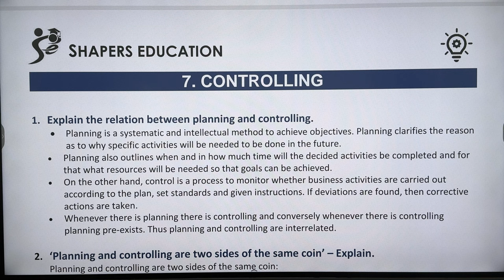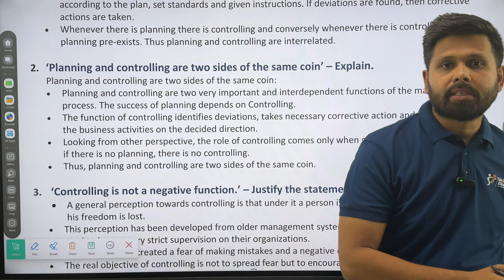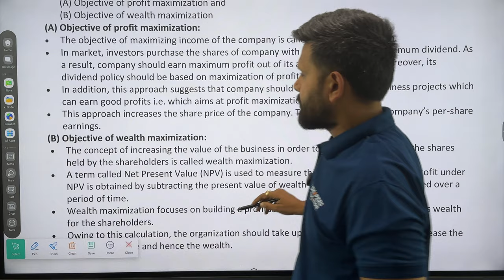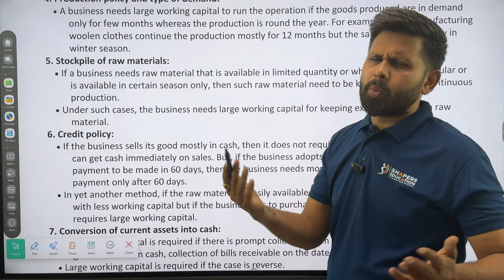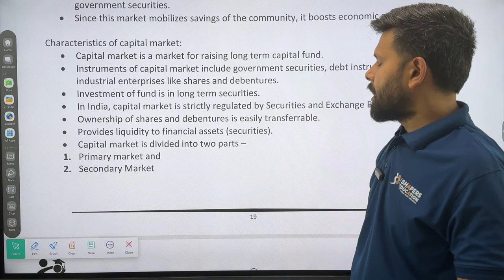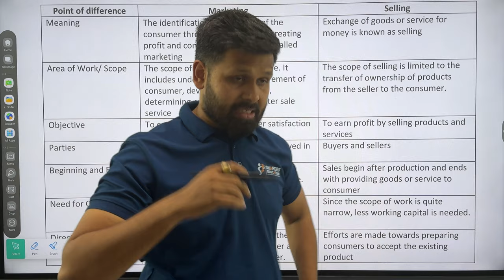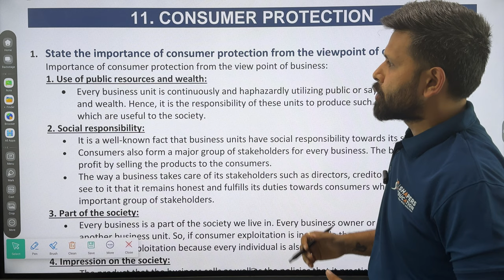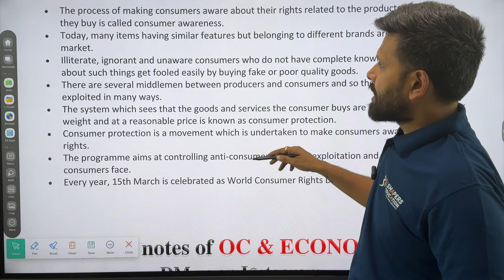IMPORTANT QUESTIONS 2024 (Part 2)| Organisation of commerce | 3 marks Questions | Latest Blue Print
Hello Shaparites!

In the above video, we have shared the most important and the most probable questions which can come in exams for 12 standard Gujarat board 2024. The above video specifically for organisation of commerce and management for 12 standard Gujarat board. The video contains only five mark questions, and as per the latest blueprint provided by Gujarat secondary and higher secondary board of education.

We have launched our app

Shapers online learning

It is available on playstore ( android phones ) and windows ( laptops ).

All pdf and video lectures are available online on this app. Feel free to download.

Link for windows app
64 bit

Feel free to DM us here for any queries.

TeamShapers

PDF FOR THE ABOVE NOTES WILL BE SHARED IN PART 2 VIDEO DESCRIPTION.

Topics Covered ✅

Important questions of
12th standard Gujarat board
Planning
Staffing
Communication
Consumer protection